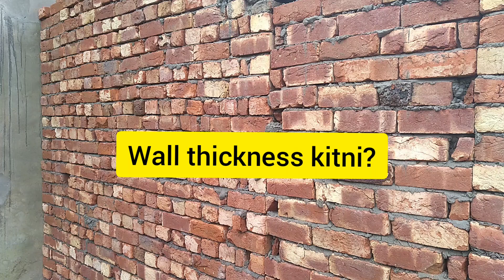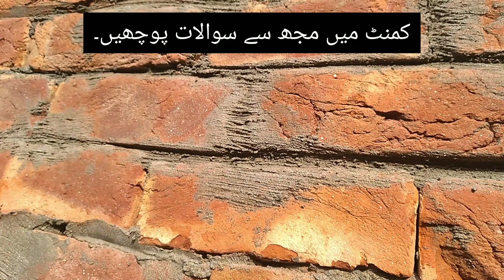Wall thickness in house construction | 9 inch wall vs 4 inch Dewar | hindi Urdu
Video explains Wall thickness in house construction | 9 inch wall vs 4 inch Dewar  | hindi Urdu
گھر میں دیوار کی موٹائی | 9 انچ بمقابلہ 4 انچ

Construction learning lecure : wall thickness in building construction;  inner and outer wall thickness by Civil engineering. 9 inch wall vs 4 inch Dewar  | hindi Urdu.
Thickness of External walls, Internal wall Thickness, 9 inch wall vs 4 inch Dewar  | hindi Urdu wall thickness for house.
Wall thickness in house construction must be 9 inches if walls are outer walls.